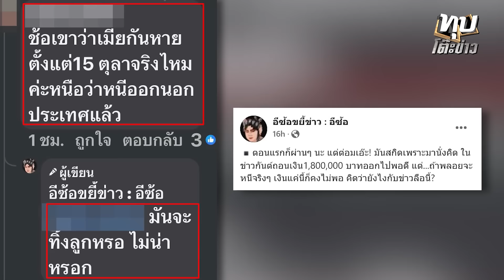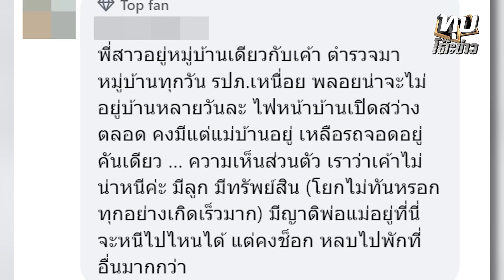เมียกันต์ยังอยู่ไทย! คนใกล้ชิดยันแค่เก็บตัว หลังสะพัดเผ่นนอก | อมรินทร์อัปเดต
เมียกันต์ยังอยู่ไทย! คนใกล้ชิดยันแค่เก็บตัว หลังสะพัดเผ่นนอก